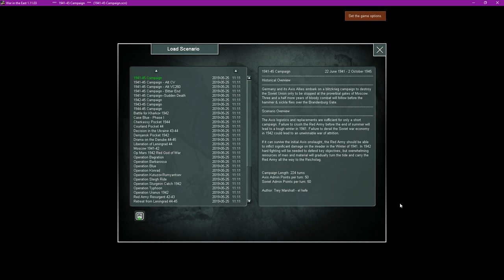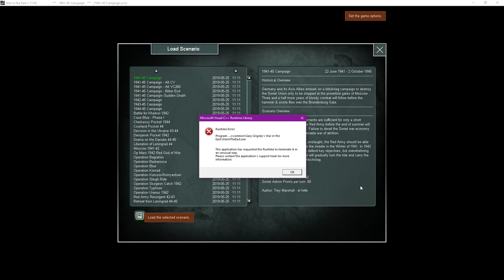Gary Grigsby's War In The East - Soviet Union Grand Campaign -- Slitherine Stream w/XTRG - Episode 1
Welcome to what is my firs time playing as the Soviet Union!, i'm going to attempt to recreate historical situations as the folks over on the Matrix facebook page will vote as to whether i shall launch an attack or stand on the defensive. Hope you guys enjoy this!.

Thank you to the proud supporters Of The Channel:
Aleksandar Pasquini
Angerburger
Brett Bayley
David Horkoff
deepicduck
George Kilgore
Gregory VanHouten
Iceycrome
James Lindsay
Torigrimmer
lord_luba
Luiz Guimaraes
Paul Sanders
Raphael
Ricky Blinson
sam
talon1de
The Forgotten
Sturmgurkan
Jambo